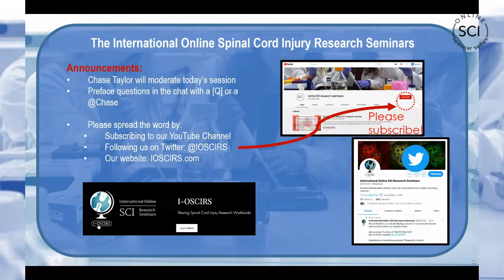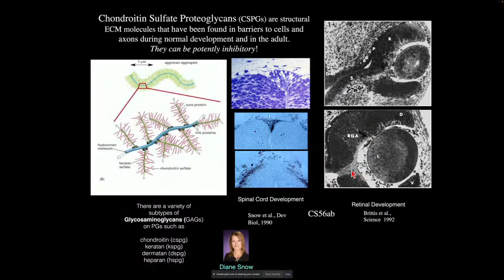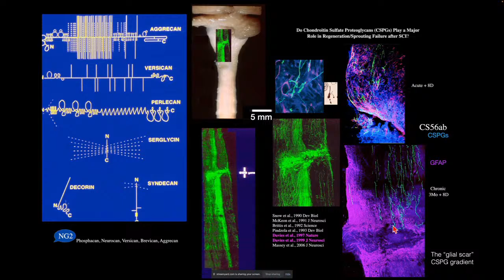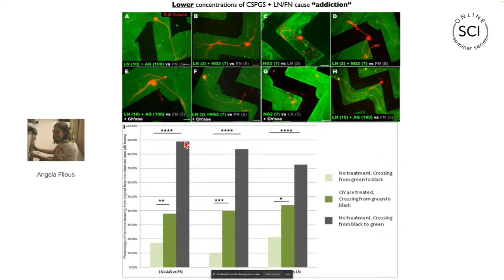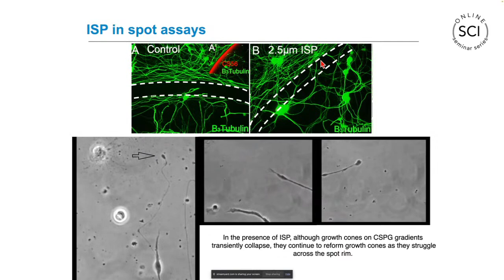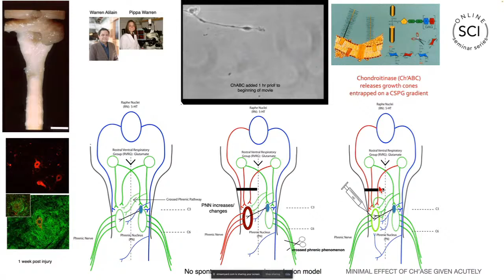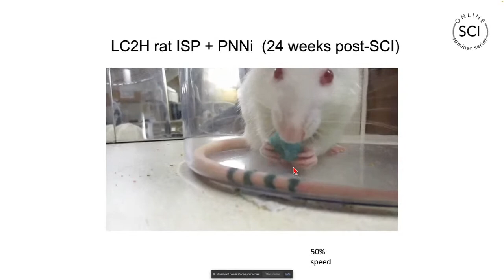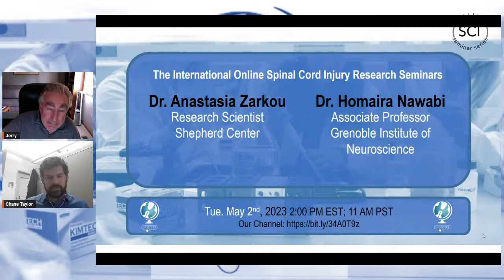April 4th 2023: Dr. Jerry Silver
Hello and welcome to our online SCI research seminar series live streaming event!  Thank you for joining us for our 3rd Anniversary!

Today:

Dr. Jerry Silver, Case Western Reserve University School of Medicine
will present: "Modulating inhibitory CSPGs to promote recovery after chronic spinal cord injury".

Chase Taylor, Ph.D. Candidate, Warren Lab. University of Kentucky will moderate the chat.

Please utilize the chat function on the right to ask questions (please precede with a [Q] or an @) and to facilitate discussion.